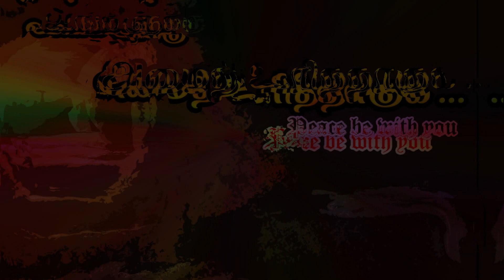உங்களுக்கு அமைதி உரித்தாகுக - (Peace Be with you) காட்சி- சிலுவைப் பாதை - Teaser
உங்களுக்கு அமைதி உரித்தாகுக - காட்சி சிலுவைப் பாதை - Peace be with you - Way of the Cross ( Live Stage Performance by SMTC Cultural Team - DUBAI

Venue : 12th April - St Mary's Girls School ground - DUBAI

Inspired & Courtesy : Mr.Ray Downing - face of Jesus